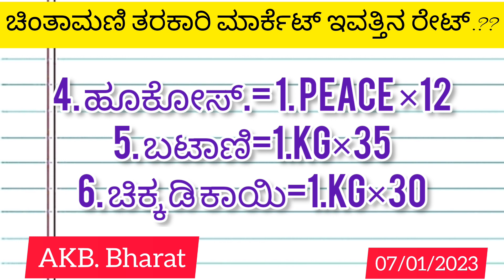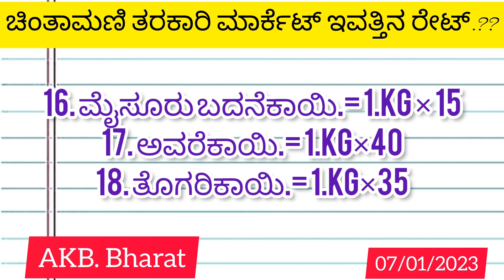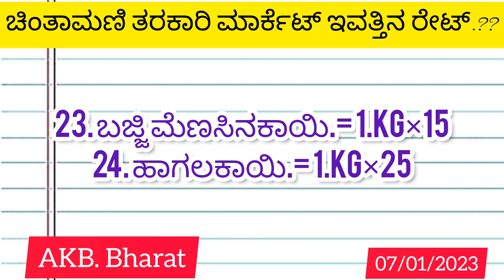| Chintamani tarkari market today rate.? 07/01/2023 ಚಿಂತಾಮಣಿಯಲ್ಲಿ ತರಕಾರಿ ಮಾರ್ಕೆಟ್ ಇವತ್ತಿನ ಬೆಲೆಗಳು.?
Chintamani market 07/01/2023 ಚಿಂತಾಮಣಿ ತರಕಾರಿ ಮಾರ್ಕೆಟ್ ಇವತ್ತು ತರಕಾರಿ ಬೆಲೆಗಳು..? Kannada

Tarkari market

Srinivaspura

Silkta